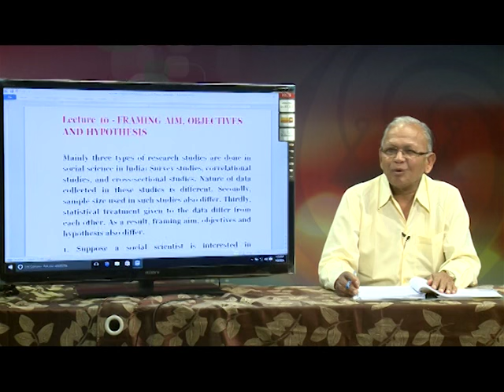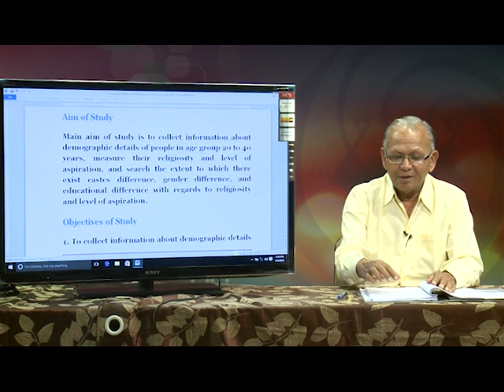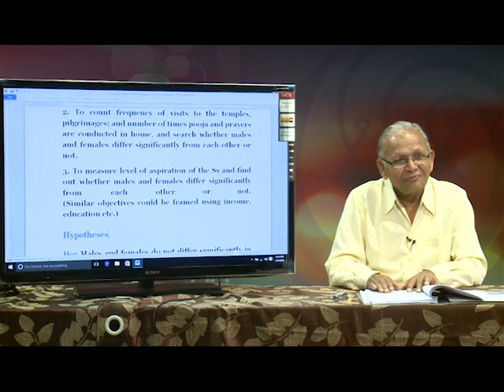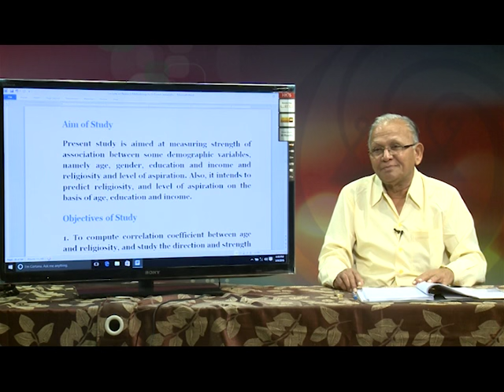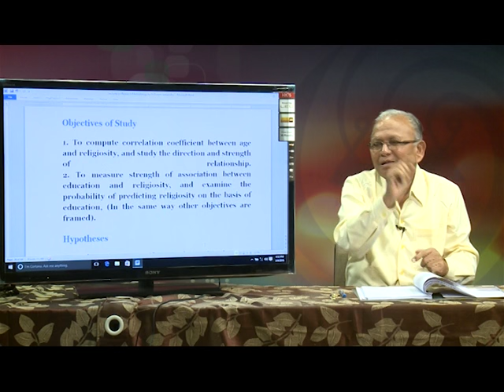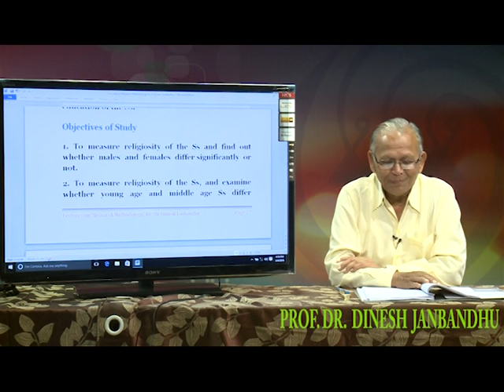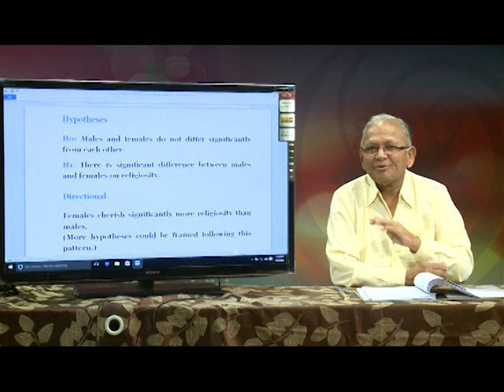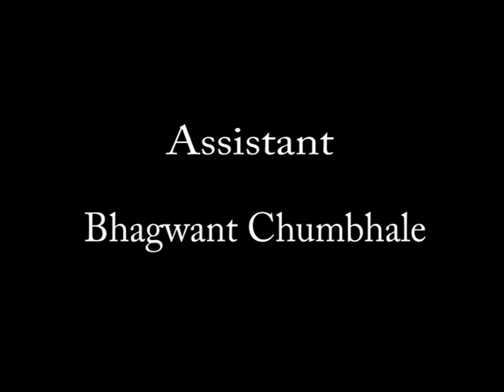Research Methodology Lecture 10 - Framing Aim, Objectives and Hypothesis - Dr D S Janbandhu